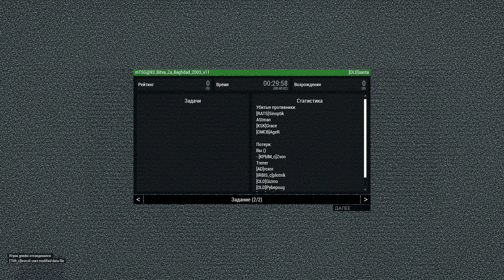Мясо в Багдадe [Arma 3]